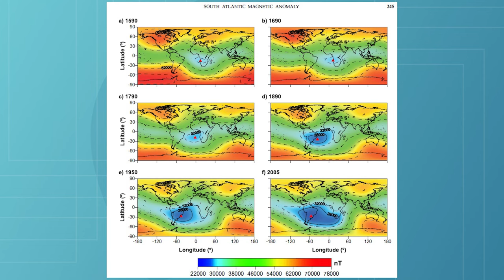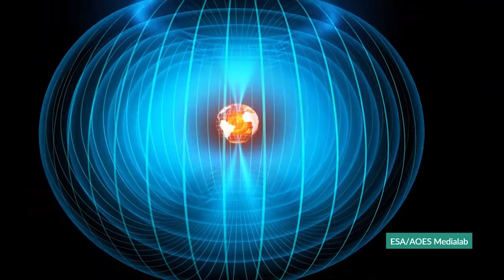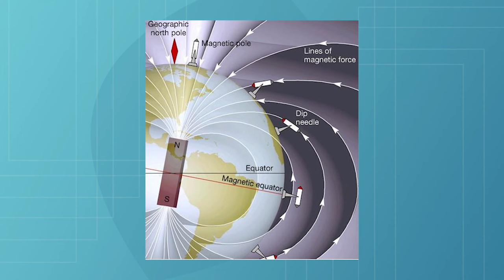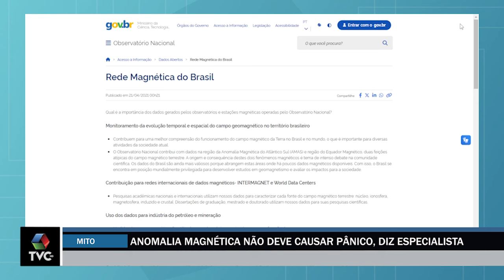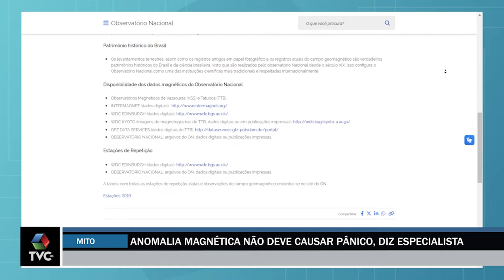Anomalia magnética não deve causar pânico, diz especialista